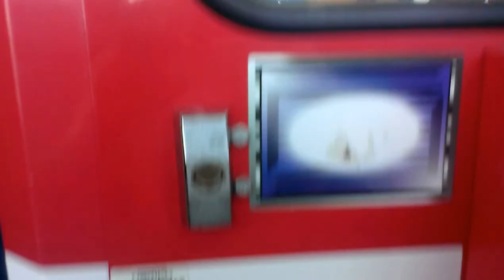NAMCO FIRE TRUCK CLAW MACHINE@WALMART GOTTA MOVE FOR CLAW TO GET A GOOD GRIP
THIS WAS FILMED ON MONDAY AT MY LOCAL WALMART IM SO BEHIND UPLOADING THINGS SINCE I HAVE BEEN BUSY